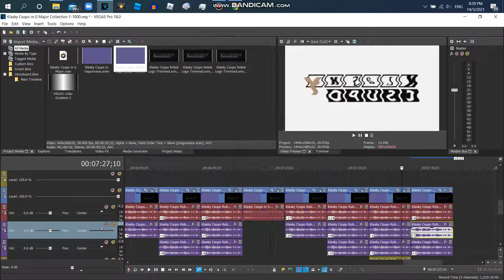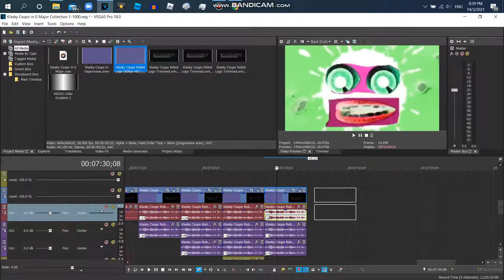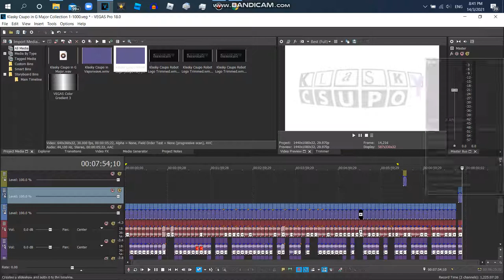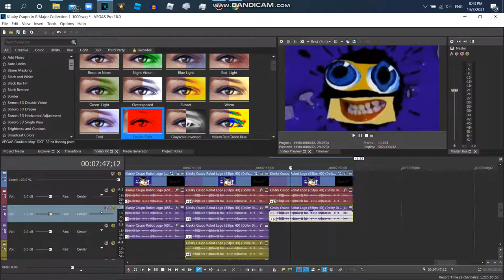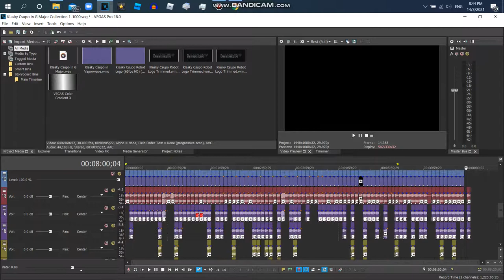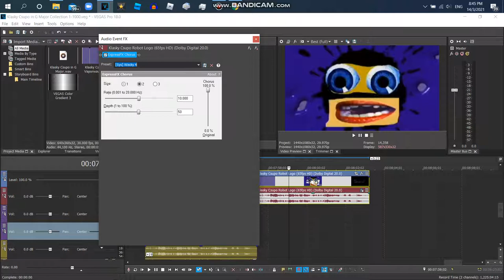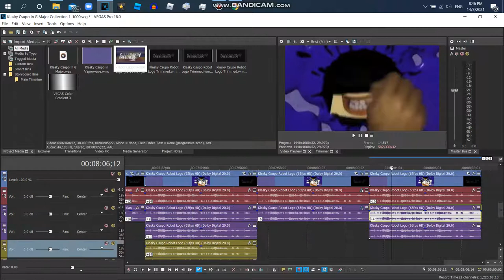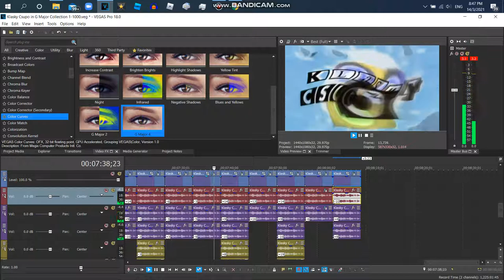How to Make G Major Collection {1-1000} Part 15 {76-80}